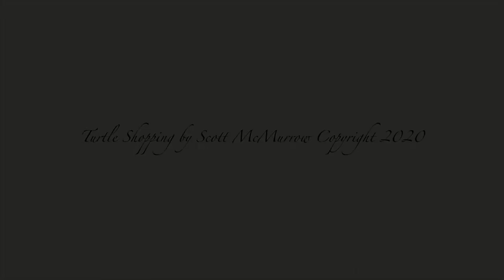Turtle Shopping by Scott McMorrow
Turtle Shopping follows a family's soup recipes from grandmother's 1900 Atlantic crossing - when she taught the ship's cook to make borscht - to the soups made by her daughter and granddaughter, who continue to love making soups - other than borscht.

If you enjoy this play please consider making a donation to support local community theater. Please visit  the Pegasus Theater Company website, pegasustheater.com, and click on the DONATE button. Pegasus Theater Company is an all-volunteer, IRS-recognized 501(c)(3) nonprofit. All contributions are tax deductible.